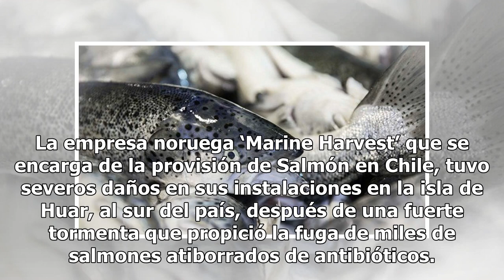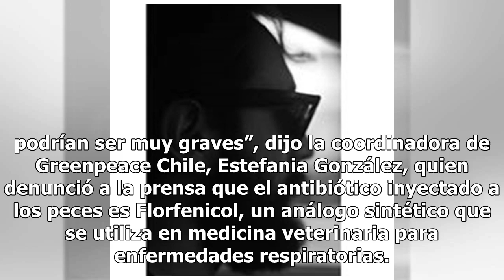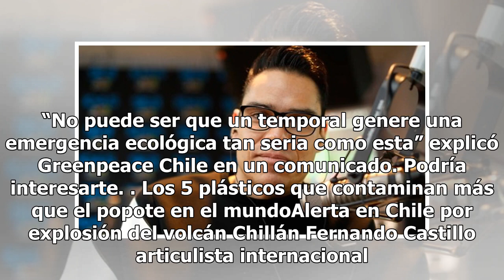700 mil salmones 'dopados' se escapan e invaden aguas en todo Chile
700 mil salmones 'dopados' se escapan e invaden aguas en todo Chile

La empresa noruega ‘Marine Harvest’ que se encarga de la provisión de Salmón en Chile, tuvo severos daños en sus instalaciones en la isla de Huar, al sur del país, después de una fuerte tormenta que propició la fuga de miles de salmones atiborrados de antibióticos. La negligencia ya fue denunciada p...